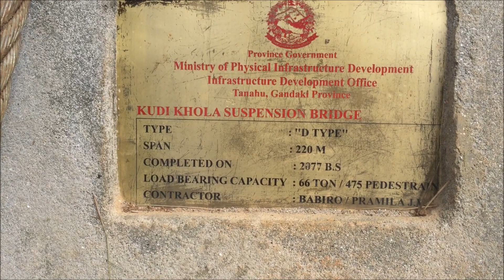हेर्दै डरलाग्ने नेपालकै दोस्रो अग्लो झोलुङ्गे पुल | samastipur aanbukhaireni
Hi I'm Bikash Rana